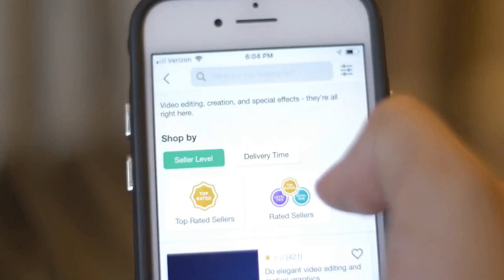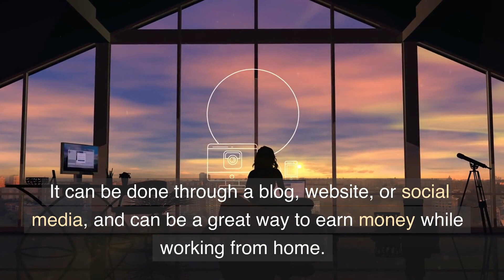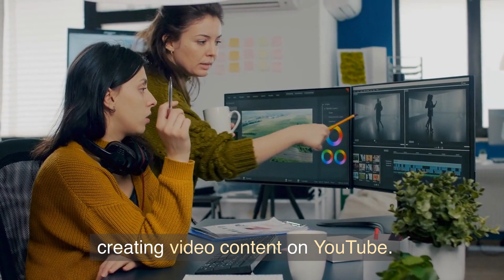Unlock the Secrets of Making Money in 2023: The Top 10 Strategies for Financial Success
Starting a small business: Starting your own business can be a great way to earn money, as it allows you to be your own boss and control your income. This can include anything from selling products online, to providing a service like consulting, tutoring, or graphic design.

Investing in the stock market: Investing in the stock market can be a great way to earn money over the long term. It does require some knowledge and research, but with the right strategy, you can earn substantial returns on your investment.

Real estate investing: Investing in real estate can be a great way to earn money, as it allows you to build equity and earn rental income. This can include purchasing rental properties or flipping houses.

Online freelancing: With the rise of the gig economy, there are more opportunities than ever to earn money as a freelancer. This can include writing, programming, graphic design, or consulting, and can be done remotely.

Online tutoring and teaching: Online tutoring and teaching can be a great way to earn money, as it allows you to use your knowledge and expertise to help others. This can include teaching English, math, or other subjects, or providing private tutoring.

Online trading and e-commerce: Online trading and e-commerce can be a great way to earn money, as it allows you to sell products online. This can include anything from physical goods to digital products, and can be done through platforms like Amazon, Etsy, or Shopify.

Dropshipping: Dropshipping is a business model where you sell products to customers without holding any inventory. You partner with a supplier who ships the products directly to the customer. It can be a great way to start an online business with low startup costs.

Blogging and vlogging: Blogging and vlogging can be a great way to earn money, as it allows you to share your knowledge and expertise with a wide audience. This can include writing about a specific topic, or creating video content on YouTube.

Online surveys and market research: Online surveys and market research can be a great way to earn money, as it allows you to give your opinion on products and services. This can include filling out surveys, participating in focus groups, or testing new products.